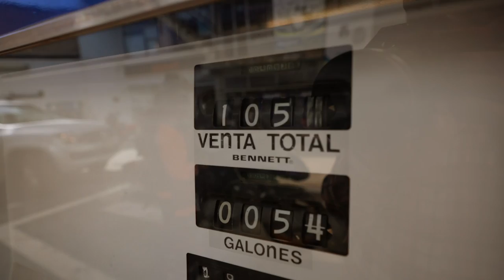Exploring the Andes - KLIM Badlands Pro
Peru is one of the most biodiverse countries on Earth and to say it's an adventure rider's paradise is almost an understatement. Towering snowcapped mountains of the Andes feed beautiful glacial lakes, while humid forests down below eventually lead to sweltering deserts near the Pacific Ocean. Not only is it great for motorcycle travel, it's also an extremely demanding place for testing our new Badlands Pro adventure gear.

Not pictured: the altitude sickness that struck on our way into the mountains!